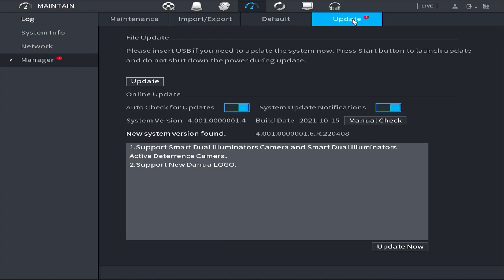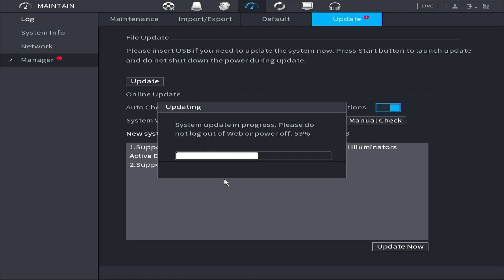Dahua DVR / XVR firmware - How to Update